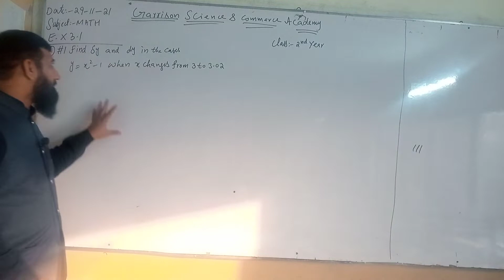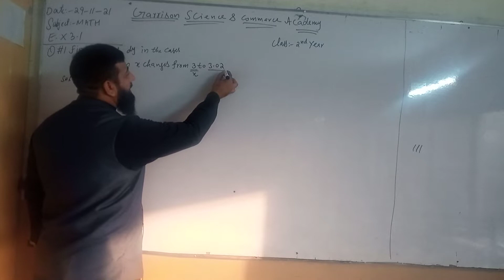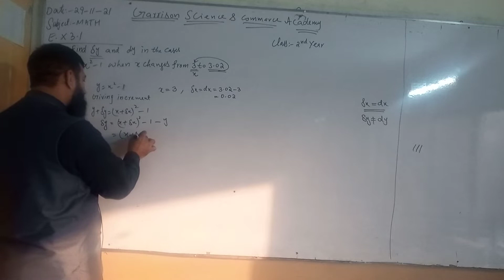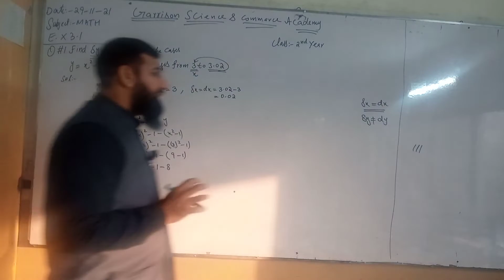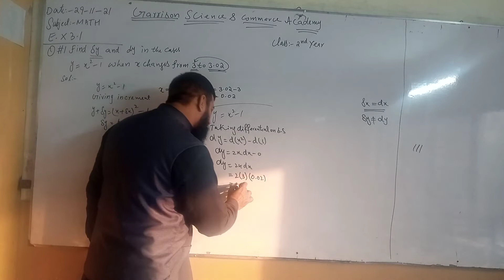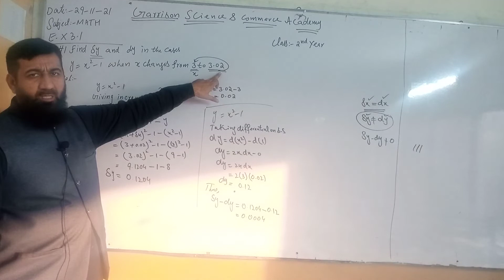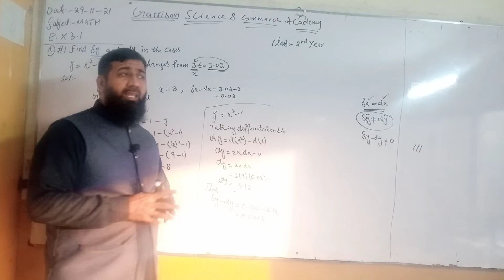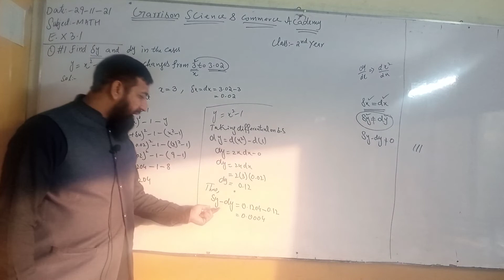Class 2nd Year Mathematics Dated 29 11 2021